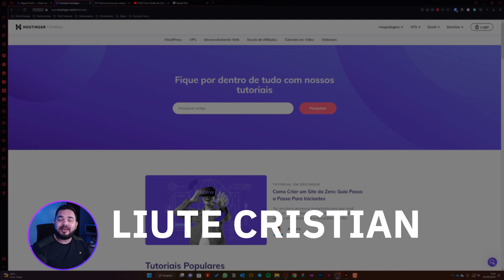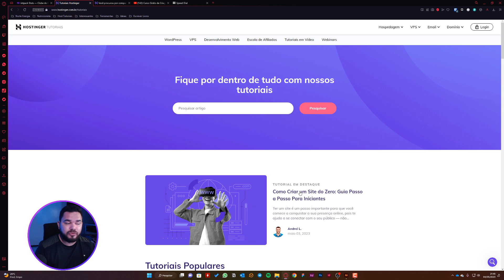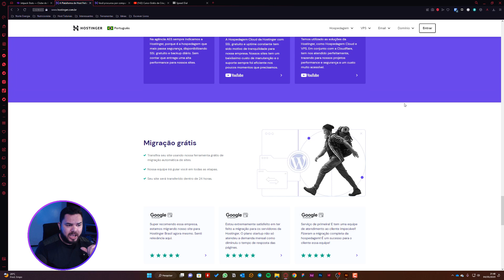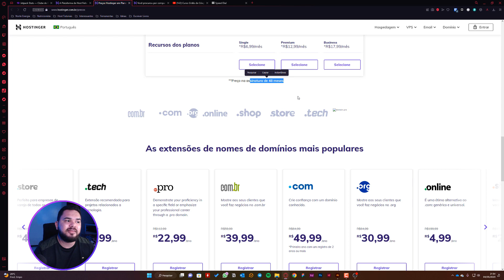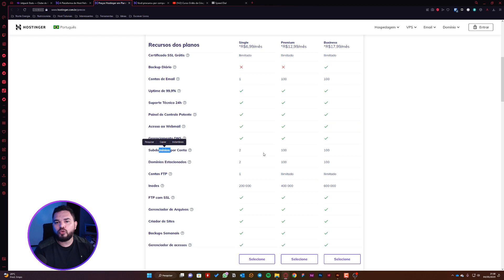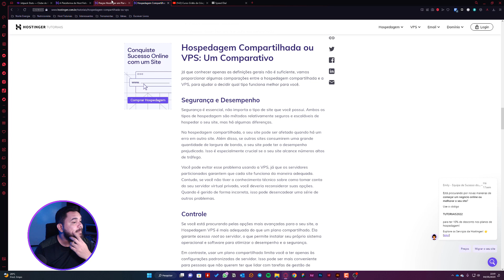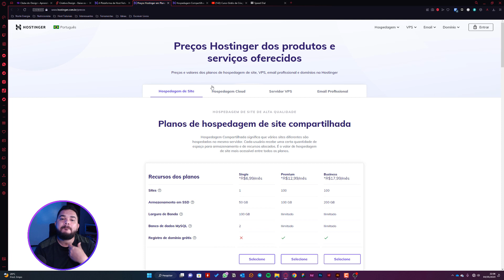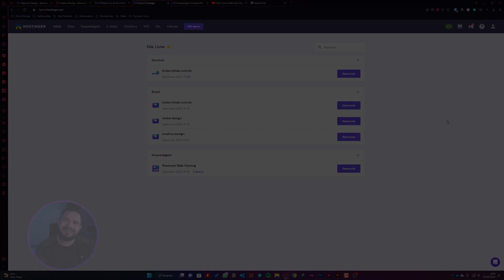Curso Grátis de Criação de Sites - Aula 4 - Serviços de hospedagem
Conheça os diferentes tipos de servidores e serviços de hospedagem.